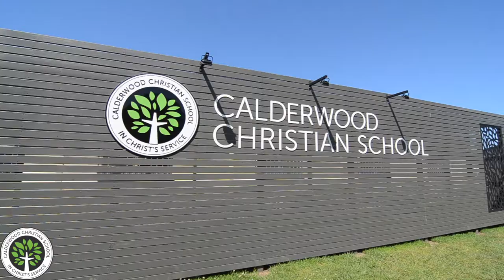Calderwood Christian School